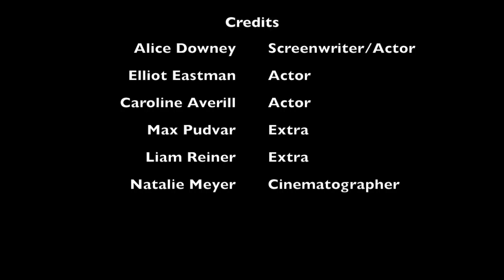Film & Media Final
This video is about Film & Media Final